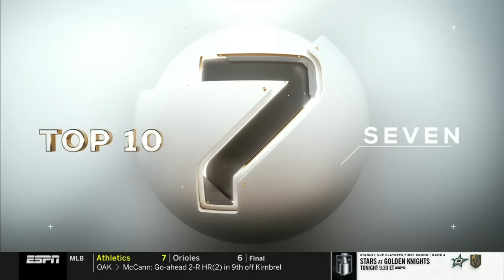Monday's Top 10 Sports Plays | April 29, 2024 | Highlight Reel